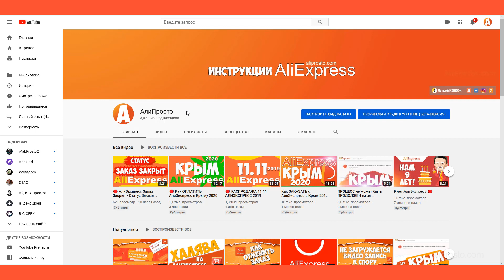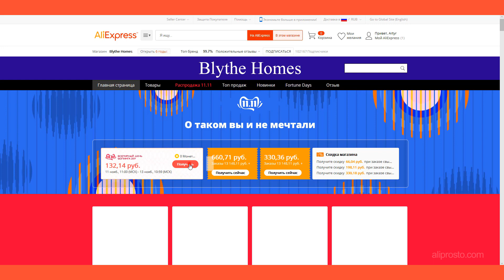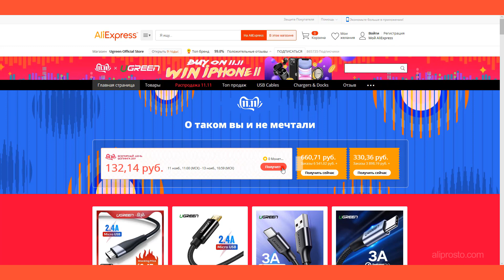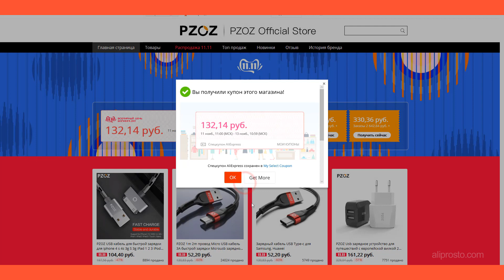🔴 ШОПОГОЛИЯ 11.11 АлиЭкспресс 2019 Обзор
Шопоголия алиэкспресс

На алиэкспресс в честь распродажи 11.11 алиэкспресс 2019 стартовала игра под названием Шопоголия. Шопоголия - это аркадная игра алиэкспресс которая раздаёт пользователям алиэкспресс: Купоны AliExpress, Спецкупоны AliExpress, Купоны продавцов и монеты.

Суть данной игры очень простая, нам надо начиная от главного замка игры пройти путь до самого конца собирая: Купоны AliExpress, Спецкупоны AliExpress, Купоны продавцов и монеты.
И когда дойдём до самого конца - мы разделим со всеми победителями 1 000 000$ в виде Купонов AliExpress.

Скажу наперёд, данная игра Шопоголия на алиэкспресс 2019 - мне очень понравилась, да и пройти её можно в течении 20 минут. Но в период активности данной игры, каждый из нас сможет пройти данную игру 3 раза.

Игра Шопоголия на алиэкспресс активна с 1 ноября 10:00 МСК - 10 ноября 9:59 МС 2019 года. И именно в данной период можно будет играть в данную игру, но пройти до самого конца - можно всего лишь 3 раза.

За одну игру Шопоголия можно будет получать Купоны AliExpress каждого номинала только по одному разу. Номиналы Купонов AliExpress в игре Шопоголия такие: 5$ 10$ 15$

Как играть в игру Шопоголия на АлиЭкспресс

У нас в игре с самого начала даётся 3 хода которые мы можем тратить. И возникает вопрос как их тратить и как вообще играть в данную игру.

Суть данной игры такая, что мы нажимаем на кубик "кости" в правом нижнем углу экрана игры Шопоголия. И кубик начинает крутиться и останавливается и показывает нам число на котором остановился. И какое число выпало, ровно столько шагов мы автоматически делаем по секции на карте. И на каком квадрате остановились, тот выигрыш и получили.

Данную игру Шопоголия я прошёл всего лишь за 20 минут, если учитывать путь и все 4 секции игры. Очень Вам советую поиграть и дойти до конца, как в данном видео ролике.

Игра Шопоголия была открыта в честь Распродажи 11.11 алиэкспресс 2019 и все полученные Купоны в игре Шопоголия можно будет потратить только в день распродажи с 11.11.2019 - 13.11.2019

После каждой секции в игре Шопоголия нас будет ждать Мини игра в которую можно весело поиграть и выиграть: Купоны AliExpress, Спецкупоны AliExpress, Купоны продавцов и монеты.
Естественно после каждой секции нас будет ждать всегда другая игра. Лично мне очень понравилась мини игра - Подаркопад, было очень весело. =)

Результаты игры Шопоголия будут 10 ноября в 16:00 по МСК. по этой ссылке

В общим очень советую поиграть в игру Шопоголия - все 3 раза!

- Плейлисты -

Кэшбэк (cashback) - это возврат части суммы, которую вы потратили на покупку товара в интернет магазине.